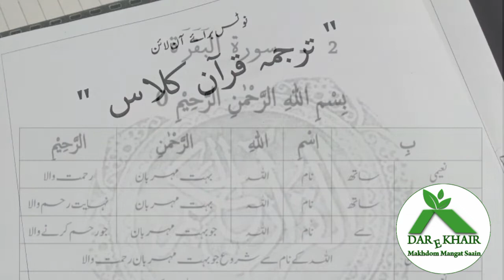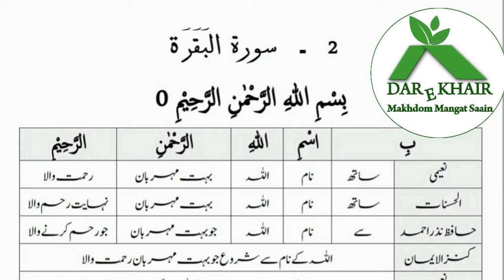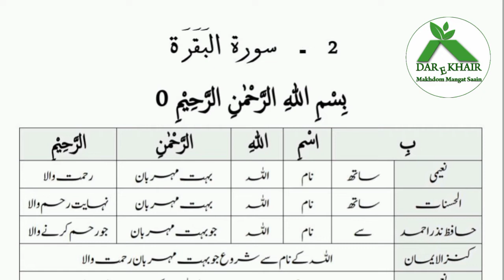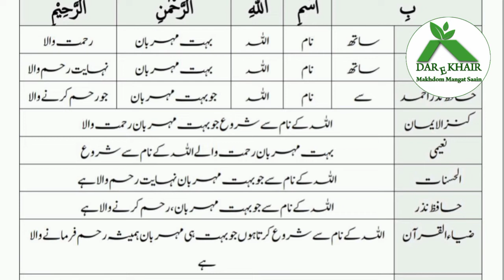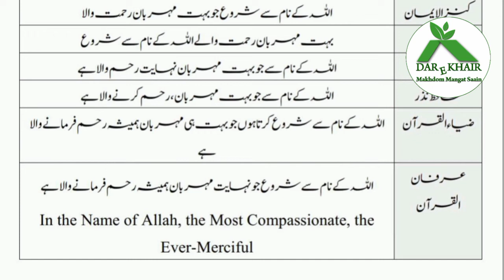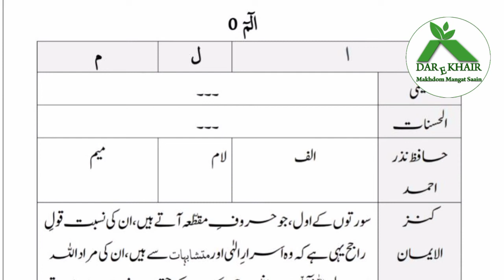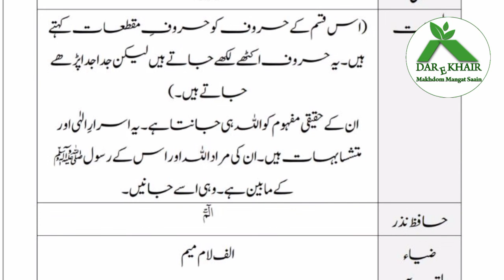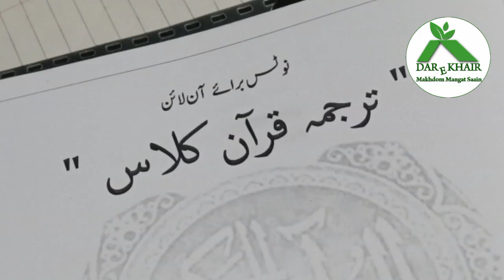ترجمہ قرآن کلاس | 5ویں نشست | 29 نومبر 2021 | دار خیر | نور مانگت